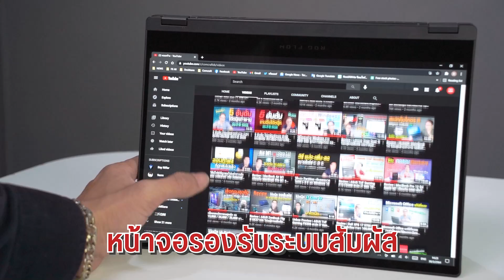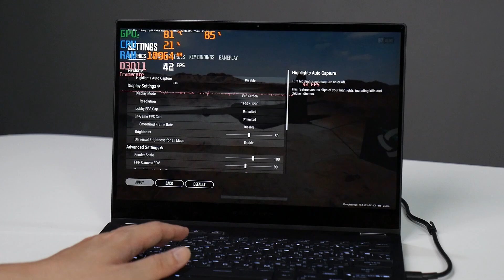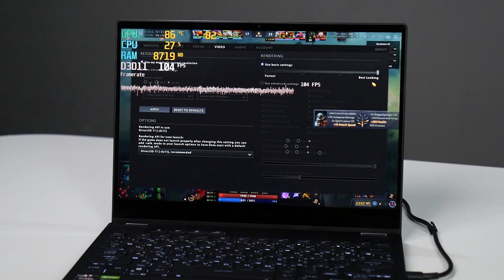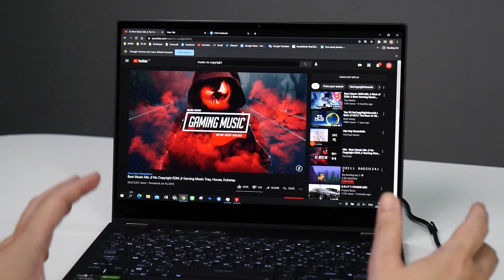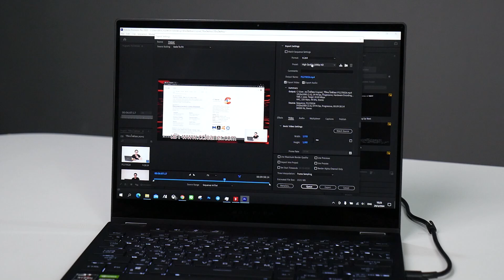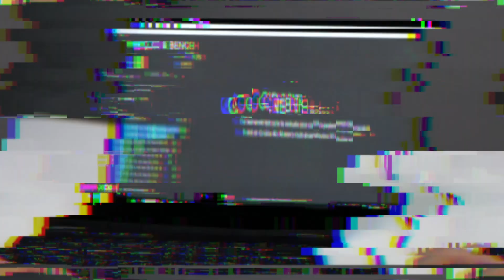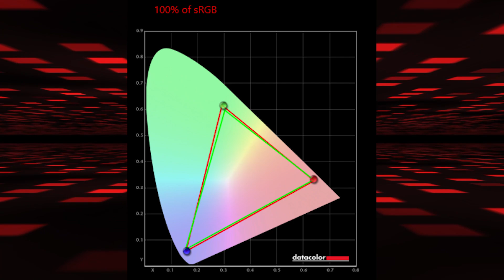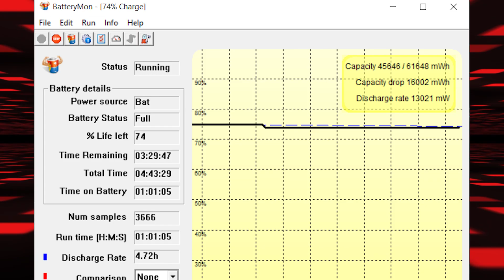Review | ASUS ROG Flow X13 ว่าที่โน้ตบุ๊คน้ำหนักเบาแรงที่สุดในตลาด รองรับปากกาวาดรูปด้วย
สเปค ASUS ROG Flow X13 (รุ่นเริ่มต้นที่รีวิว)
- AMD Ryzen 9 5900HS (8 Core/16 Thread)
- NVIDIA GTX 1650 Max-Q 4GB GDDR6
- Ram 16GB LPDDR4X (onboard)
- SSD m.2 PCIe 1TB
- จอ 13.4" Full HD 120Hz, 16:10
- WiFi 6, Bluetooth 5.1
- ประกัน Onsite 3 ปี (1 ปีแรกมีประกันอุบัติเหตุให้ด้วย)